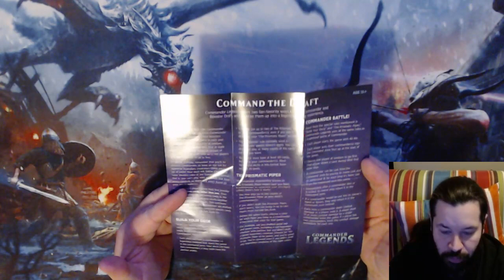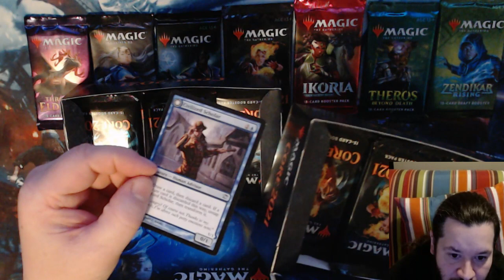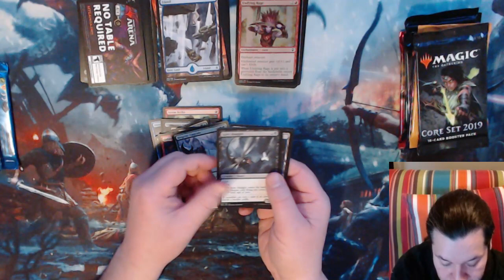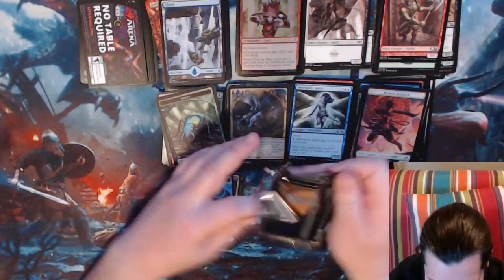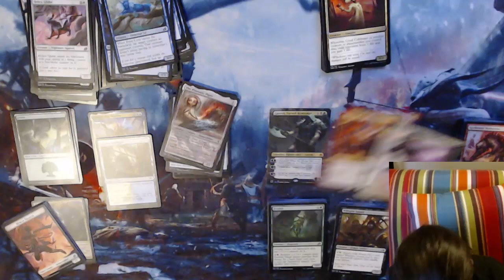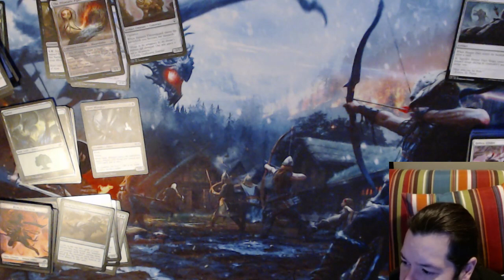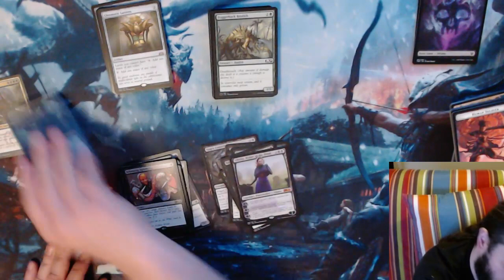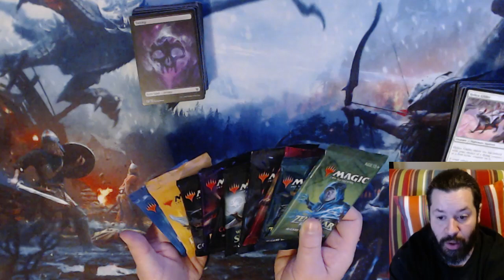Table Top - Commander Beginner Deck Building! Part 1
Beginner guide to commander deck-building from sealed packs.